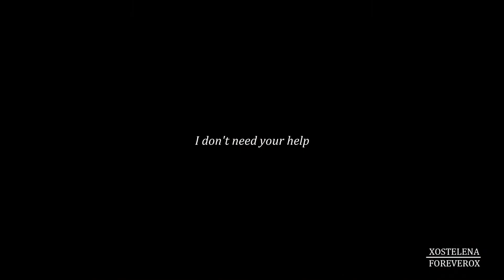they'd die for eachother | stefan & damon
"I think that you're going to be the one to save him from himself. It won't be because he loves me, it'll be because he loves you." ; ♔

{ HD please ♡ }
→ Made for SUWYGC

So the topic for this round was 'Blood is thicker than water' which basically meant we had to show a family relationship. I didn't hesitate before choosing these two because they are without a doubt my favourite relationship on the show and I will always pick Defan over the whole DE/SE thing. Plus, I've always wanted to vid them and this gave me that final push to!

Trying out a more plain colouring and tbh I would've tweaked it and fixed up the quality, but I have absolutely no time and I'm not in the country for the next few weeks, so this will have to do. And please do excuse the quality of some of the clips - my season one stuff isn't as good quality as the later seasons since my hard drive stuffed up and I lost my 720p episodes. So check it out in HD, maybe that'll help a bit.

I have literally been racing against the clock to make this video, render it and upload it all in the few hours before I leave for overseas. I'm literally leaving in an hour! Dedication to contests, I'd say ;)

So if you want to contact me in the next 6 weeks, I advise you try over my twitter (link below & on my profile) because everything else might be a bit hard to get to in Italy. I think that's about all I have to say - enjoy! And I'll see you guys in 6 weeks :D

» Song: [Please see end credits]
» Program: Sony Vegas Pro 11
» Fandom: The Vampire Diaries [TVD]
» Ship: Defan [Stefan&Damon]